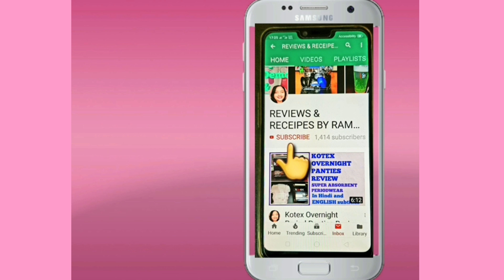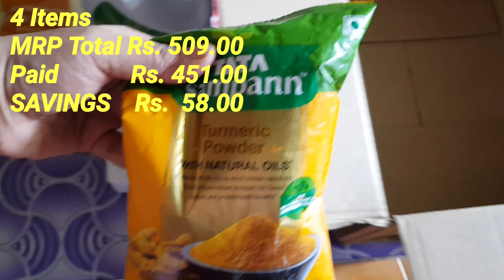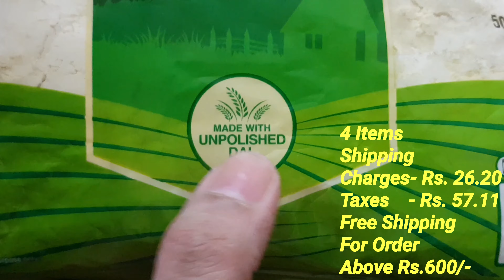Amazon Delivery Services In Lockdown India Start Resume Amazon Pantry Unboxing Review India In Hindi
Amazon Buying Link for Ariel Matic Liquid Detergent 1 Ltr -

Amazon Buying Link for Dove Bath Soap 100 Gms Pack of 3 -

Amazon Buying Link For Tata Sampann Turmeric Powder 200gms  -

Amazon Buying Link For Tata Sampann Besan 500gms -

Watch Amazon Pantry order unboxing and review in hindi
I had ordered 4 Grocery items on offer prices through amazon pantry

Hi Friends

Check Endscreen and i Button In This Video For more Videos And Video Playlists Links